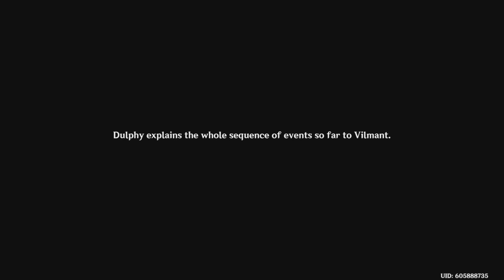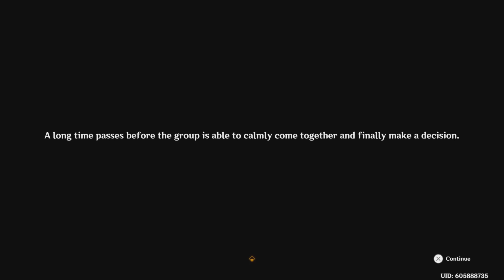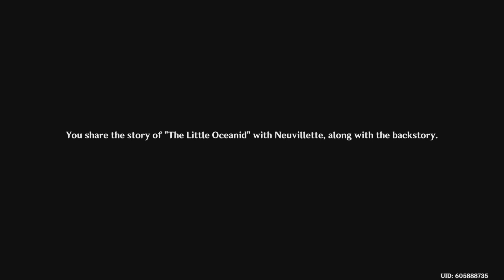Genshin Impact - Furina Quest- Animula Choragi Chapter: Act 1 - The Little Oceanid Part 2 END (PS5)